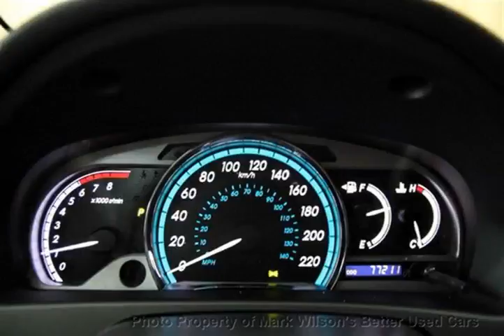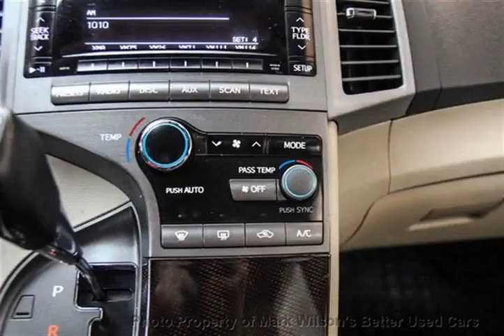Mark Wilsons Better Used Cars - 2011 Toyota Venza AUTOMATIC! POWER PKG! ALLOYS!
Mark Wilsons Better Used Cars - 2011 Toyota Venza AUTOMATIC! POWER PKG! ALLOYS! BU050591